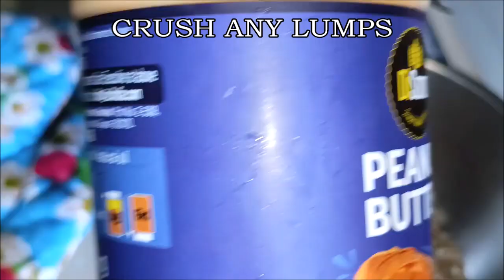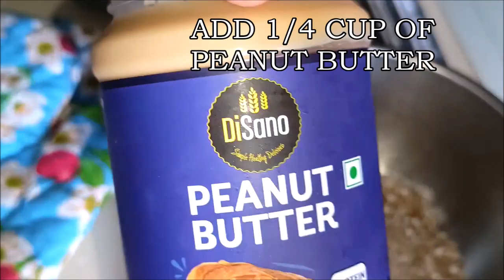Peanut butter & Oats healthy Cookies|@akshatasrecipes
Today I am sharing my all time favourite cookies which are healthy so I do not feel guilty indulging in more than 1.
Hope you give this recipe a try,
Please visit my @akshatasrecipes